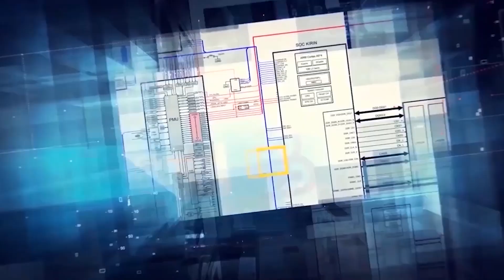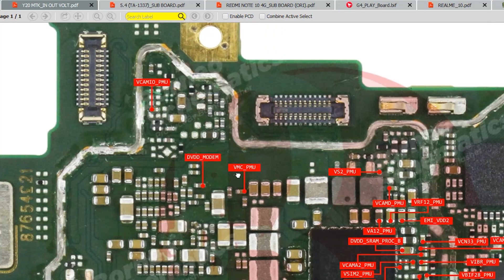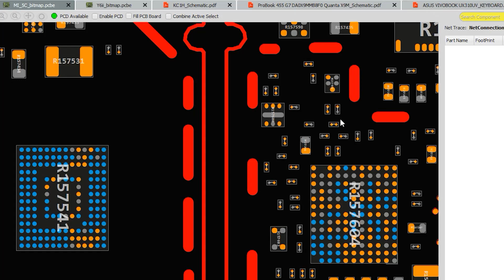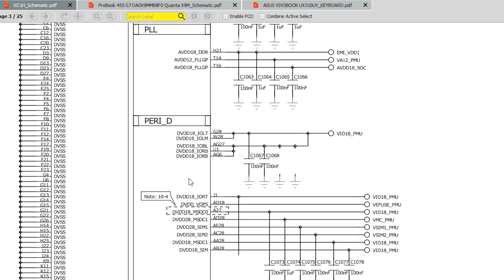DAILY UPDATE BORNEO SCHEMATICS 9 January 2023 - SAMSUNG GALAXY A34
Today's Update  :
☑️ NOKIA 5.4 (TA-1337) Sub - Board Hardware Solutions
☑️ XIAOMI REDMI NOTE 10 4G (ORI) Sub - Board Hardware Solutions
☑️ SAMSUNG GALAXY A34 (SM-A346) Hardware Solutions
☑️ VIVO Y20 MTK Hardware Solutions Remake
☑️ MOTOROLA G4 PLAY DUAL Hardware Solutions Smartboard
☑️ ASUS VIVOBOOK UX310UV Laptop Hardware Solutions
☑️ XIAOMI MI 5C Rev Bitmap MAIN.
☑️ HUAWEI Y6ii Bitmap SUB.
☑️ TECNO SPARK GO (KC1H) Layout & Schematics
☑️ IC ON BOARD REALME 10 Pcb Dioda Value
☑️ ASUS F1502ZA X1403ZA R2.2 Bios Laptop
☑️ LAPTOP HP ProBook 455 G7 DAOX9MMB8F0 Quanta X9M Schematics

Installer :
Full Version Step :
1. Instal Setup to Drive C
2. Load Exe from Drive C/Borneoschematic
3. Login with your User name and Password
4. you can use the products after you register

Team Support